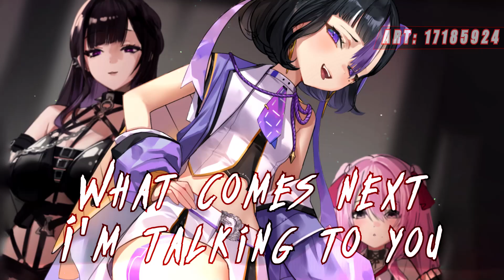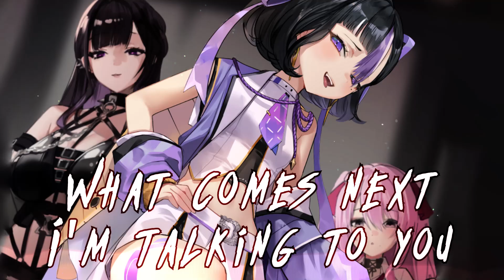Nightcore - What Comes Next (Lyrics)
Riding with Killers - What Comes Next Lyrics